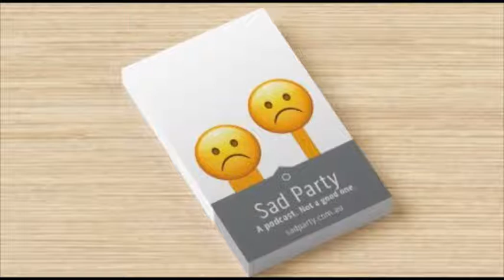Sad Party podcast - episode 23 - IDMB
Mitch and Dao do the film quiz from the Herald Sun from January 7th, 2019. Shut up, no-one cares if you know more about movies than we do.